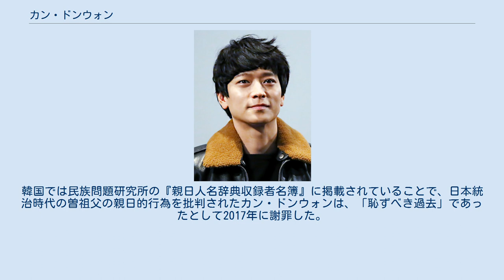カン・ドンウォン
カン・ドンウォン（韓: 강동원、1981年1月18日 - ）は、韓国の男優・モデル。
身長186cm。
 釜山生まれの昌原育ちで一男一女の末っ子。
漢陽大学校機械工学科卒業。
 2000年、大学の通学途中に地下鉄でスカウトされモデルデビュー。
パリコレの出演経験がある。
2003年にMBCドラマ『威風堂々な彼女』で俳優デビュー。
2004年、映画『オオカミの誘惑』で初主演。
 2010年11月18日に忠清南道の論山陸軍訓練所に入所。
4週間にわたり基礎的な軍事訓練を受け、習慣性の脱臼があるため公益勤務要員として服務を開始。
12月17日よりソウル保健環境研究院（ソウル特別市瑞草区良才洞）で約26か月に渡り勤務に就いた。
 2014年、映画『群盗』で復帰。
YGエンターテインメントに移籍。
 その後もファン・ジョンミンと共演した『華麗なるリベンジ』（2016年公開）、イ・ビョンホンと共演した『MASTER/マスター』といった主演作がヒットし続ける。
 グローバルなプロジェクトに参加することも視野に入れるようになり、2018年、『Tsunami LA』（公開未定）でハリウッド進出が決定し、主要人物の一人を演じることが発表された。
 2021年には是枝裕和監督の映画『ブローカー（仮）』への出演も決定している。
 特技サッカー。
趣味は、木工（家具なども作る）・シューズコレクション・運動・音楽鑑賞・ゲーム。
 座右の銘は「知之者 不如好之者 好之者 不如楽之者」。
 母語の他に、英語だけでなく日本語も完ぺきではないが話すことができる。
勉強したわけではなく、日本人の友人と話しているうちに上達したという。
 母方祖母の先祖に独立有功者がいる。
母方の曽祖父・李鍾萬（イ・ジョンマン、1885－1977、蔚山出身）は日本統治時代の朝鮮で鉱山業の大同鉱業株式会社を創業、朝鮮最大の金鉱といわれた長津鉱山開発権を確保し、鉱山王と呼ばれた。
さらに、小作人に割安で土地を貸し、30年後には無料にするプロジェクトを掲げた財団法人大同農村社を設立したほか、私立大同工業専門学校（朝鮮総督府所轄。のちの金日成総合大学工学部）、大同出版社、大同鉱山組合などを設立した。
戦後は北朝鮮に渡り、鉱山開発に関わり、最高人民会議代議員も務めた。
愛国的起業家として金日成に評価され、没後は資本家としては唯一平壌の愛国烈士稜に埋葬された。
韓国では民族問題研究所の『親日人名辞典収録者名簿』に掲載されていることで、日本統治時代の曽祖父の親日的行為を批判されたカン・ドンウォンは、「恥ずべき過去」であったとして2017年に謝罪した。
 俳優のコン・ユは血縁関係のない親戚にあたる。
互いに釜山出身で祖父同士も親しい間柄である。